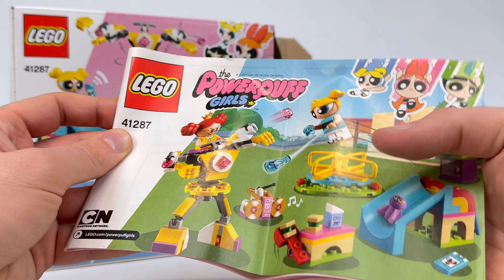POJEDYNEK BAJKI NA PLACU ZABAW 🛝 LEGO ATOMÓWKI 41287 RECENZJA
Urządź pojedynek z Księżniczką Forsiastą w zestawie LEGO® The Powerpuff Girls™ 41287 Pojedynek Bajki na placu zabaw!☺️ Ten ciekawy zestaw obejmuje kolorową, obracającą się karuzelę, tęczową zjeżdżalnię z drabinką, w pełni ruchomy i elastyczny mechaniczny kostium ze zdejmowanymi rękawicami mocy oraz dwoma miotaczami klocków, a także szafki z otwieranymi drzwiami i ławkę z drugim śniadaniem i katapultą😁 Znajdziesz w nim też dwie minifigurki i figurkę Ośka🐙